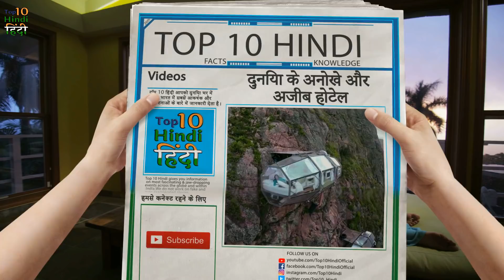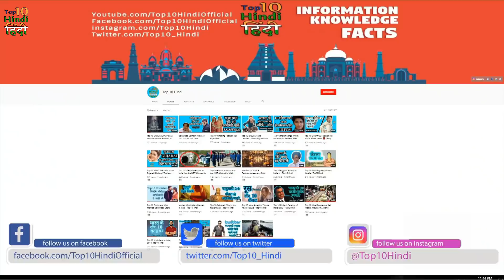10 Most STRANGE Hotels in World You Won't believe Actually Exist! हिन्दी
This video is all about top 10 unusual, unique and strange hotels/ resorts restaurants around the world. The hotels include from countries like North Korea, USA, England, and Iceland, etc. Today we have talked about some of the world's hotels that are very unique and strange, but knowing about whom you would like to know that at least once in your life, stay in these hotels. Our luxury living nowadays is very different than earlier times. Today we need everything different, and the best should be the thing to eat, clothes or hotels. The first thing to hear about the name of the hotel comes in mind, a luxurious room, great things to eat, swimming pools and so many luxuries so that you can make your travel and experience even more special. Know what's unique in these hotels.
Don't have money to travel to these hotels? check the countries where for an Indian you feel Rich. Check out this video
इन होटलों में यात्रा करने के लिए पैसे नहीं हैं? उन देशों की जांच करें जहां एक भारतीय के लिए आप अमीर महसूस करते हैं.इस वीडियो को चेक करें

यह वीडियो दुनिया भर में शीर्ष 10 असामान्य, अद्वितीय और अजीब होटल / रिसॉर्ट रेस्तरां के बारे में है। होटल उत्तरी कोरिया, अमेरिका, इंग्लैंड और आइसलैंड जैसे देशों से शामिल हैं।
आज हमने कुछ दुनिया के होटलों के बारे में बात की है जो बहुत ही अनोखी और अजीब हैं, लेकिन आप जानना चाहते हैं कि आप अपने जीवन में कम से कम एक बार इन होटलों में रहें। हमारे लक्जरी जीवनकाल आजकल पहले की तुलना में बहुत अलग है। आज हमें हर चीज की अलग-अलग आवश्यकता है, और खाने, कपड़े या होटलों के लिए सबसे अच्छा होना चाहिए। होटल के नाम के बारे में सुनने की पहली बात मन में, एक शानदार कमरे, खाने के लिए महान चीजें, स्विमिंग पूल और इतने सारे विलासिताएं हैं ताकि आप अपनी यात्रा और अनुभव को और अधिक विशेष बना सकें। इन होटल में अद्वितीय क्या है पता करें
Make sure to comment your thoughts on this video. Bad or disrespectful comments will be deleted.कृपया अपने विचार कहें
Top 10 Hindi gives both entertaining and educational videos.

For Making Explainer videos/videos like this. Contact